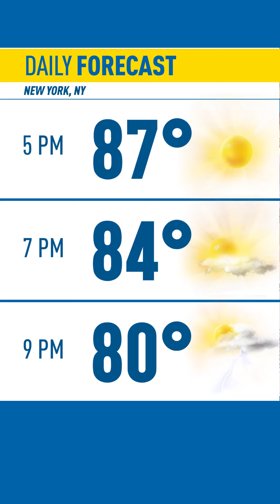Man's Search for $50 Bill Given to him by Grandparents Goes Viral | Listen Up August 22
When Ryan Dubray was given a $50 bill from his grandparents as he headed off to college in case of emergency, he never dreamed it would be spent at a toll — more than two decades later.

Dubray’s grandparents, Leo and Anna May, gave him the money so he could find his way home in case of an emergency. They signed it, and Dubray tucked it into his wallet — just in case.

“I carried my grandparents with me everywhere I went and it kind of was like they were always there in case I ever got into trouble,” DuBray told News 4.

He stayed out of trouble for 21 years, never needing to use the emergency funds. His grandparents would ask to see it when they saw him, their signatures acting as a means of verifying he hadn’t switched it out for another bill.